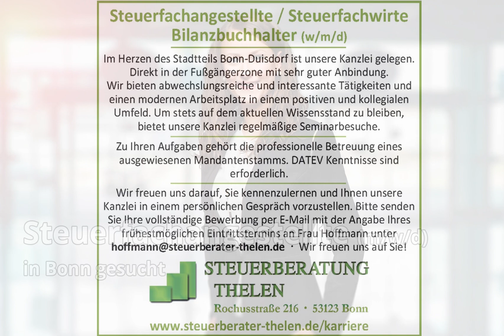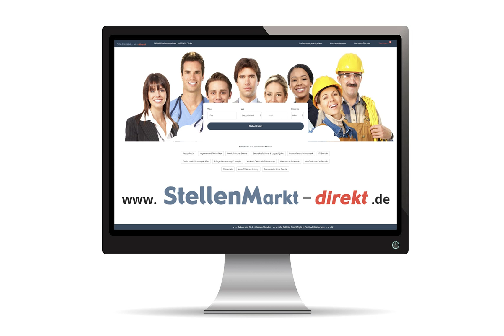Steuerfachangestellte (w/m/d) in Bonn, gesucht:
Steuerfachangestellte / Steuerfachwirte / Bilanzbuchhalter (w/m/d)

Im Herzen des Stadtteils Bonn-Duisdorf ist unsere Kanzlei gelegen. Direkt in der Fußgängerzone
mit sehr guter Anbindung. Wir bieten abwechslungsreiche und interessante Tätigkeiten und einen
modernen Arbeitsplatz in einem positiven und kollegialen Umfeld. Um stets auf dem aktuellen
Wissensstand zu bleiben, bietet unsere Kanzlei regelmäßige Seminarbesuche.

Zu Ihren Aufgaben gehört die professionelle Betreuung eines ausgewiesenen Mandantenstamms.
DATEV Kenntnisse sind erforderlich.

Wir freuen uns darauf, Sie kennenzulernen und Ihnen unsere Kanzlei in einem persönlichen
Gespräch vorzustellen. Bitte senden Sie Ihre vollständige Bewerbung per E-Mail mit der Angabe

STEUERBERATUNG THELEN
Rochusstraße 216
53123 Bonn

Bild: Pixabay